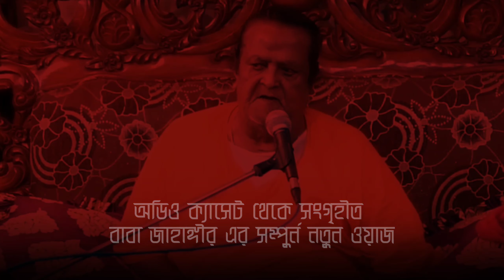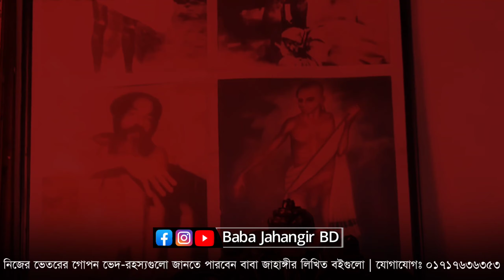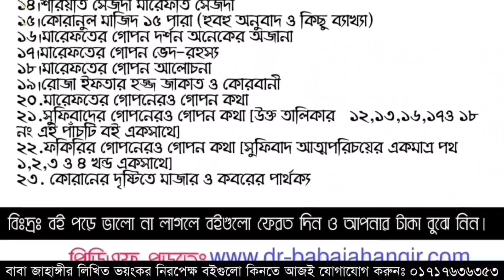যে অজিফা পড়তে পারলেই আপনি কামেল!! Baba Jahangir গোপন অজিফা | Baba Jahangir BD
তার নাম না বলো রসূল মারো যদি রাসুল,
 পারো যদি এক চীতে  পীর মুখে বোলাও কেবল।।
—বাবা জান শরীফ শাহ

আপনি কি জানেন বাবা জাহাঙ্গীর কোন অজিফা পাঠ করে কামেল হলেন!! Baba Jahangir গোপন অজিফা | Baba Jahangir BD